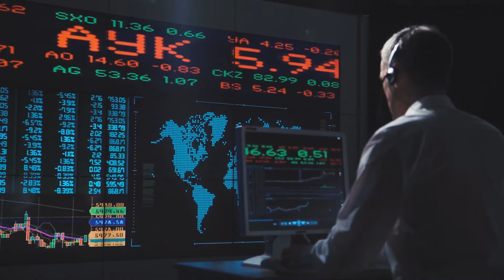Escape With Exclusive Networks